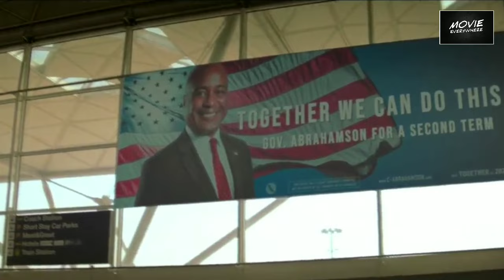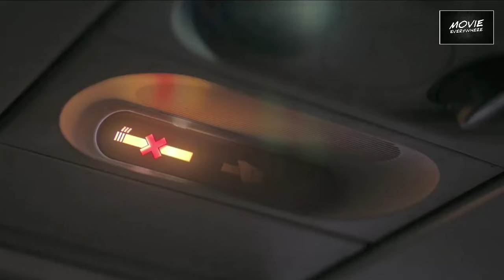UDAH TERJEBAK DIDASAR LAUT, JADI SANTAPAN HIU PUTIH LAGI | Alur Cerita No Way Up (2024)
Film yg bergenre Survival Thriller ini mengisahkan sebuah kecelakaan pesawat di Samudra Pasifik, Kesempatan bertahan hidup semakin sulit ketika pasokan oksigen mulai habis dan bahaya lain datang yg mengancam nyawa mereka

Source : Altitude films

Backsound : Infraction Music No Copyright